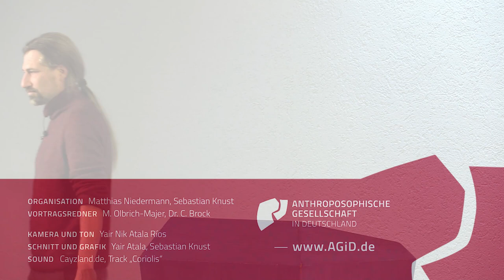Wissenschaft bei Demeter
Beitrag im Rahmen des Kolloquiums „Plurale Wissenschaft und Spiritualität im Fokus“ am 2. April 2022.

Teil 1 | Michael Olbrich-Majer

Im ersten Teil des Beitrags geht Michael Olbrich-Majer auf die Anfänge und Entwicklung der biologisch-dynamischen Forschung ein. 1923 hielt Rudolf Steiner, der Begründer der Anthroposophie, mehrere Vorträge vor Landwirten, wo er Grundzüge einer neuen Landwirtschaft formulierte. Die darin hervorgebrachten Thesen bildeten die Grundlage für einen „Versuchsring“, bei dem die verschiedenen intuitiv aus Naturzusammenhängen hergeleiteten Anweisungen Steiners untersucht wurden. Bei diesen Forschungen standen vor allem Qualitätsmerkmale im Vordergrund, z.B. Was ist die Pflanze, wie gelingt die Züchtung von gesundem Saatgut oder was macht gute Lebensmittelqualität aus?

In Labor- und Feldversuchen, sowie in Langzeitstudien werden seitdem sowohl beim Forschungsring von Demeter, als auch bei der Sektion für Landwirtschaft im Goetheanum (Schweiz) landwirtschaftliche Forschungen durchgeführt. Neben klassischen naturwissenschaftlichen Methoden werden auch neue Methoden der Qualitätsfeststellung eingebracht, z.B. durch verschiedene „bildschaffende Methoden“ oder der „Bildekräfteforschung“, bei der der menschliche Körper als „Resonanzorgan“ eingesetzt wird.

Teil 2 | Dr. Christopher Brock

Im zweiten Teil bringt Dr. Christopher Brock seine Perspektive als Wissenschaftler ein, der sich stark mit Bodenforschung und „traditional ecological knowledge“ beschäftigt hat.

Er beschreibt das Verhältnis von klassischen naturwissenschaftlichen und anthroposophisch inspirierten Forschungsmethoden und hebt hervor, dass sich der Großteil der biologisch-dynamischen Forschung anerkannter naturwissenschaftlicher Methoden bedient. Daher sieht er innerhalb der wissenschaftlichen Community auch eine hohe Anerkennung.

Kritikern, die z.B. biologisch-dynamischen Präparaten den Sinn absprechen, hält er Forschungen entgegen, die eine signifikante positive Wirksamkeit nachweisen. Außerdem unterscheidet er zwischen den anerkannten naturwissenschaftlichen Methoden im Unterschied zu den aus der Anthroposophie inspirierten Methoden. Letztere dienen interner Erkenntnis und er erhebt bei Ihnen keinen Anspruch auf allgemeine Anerkennung.

Insgesamt vergleicht er den biologisch-dynamischen Ansatz von Demeter-Landwirtschaft mit „traditional ecological knowledge“, also einem traditionellen Wissen indigener bäuerlicher Kulturen z.B. in Südamerika. Ein moderner Forschungszweig der Agrarwissenschaften baut auf die gegenseitige Ergänzung dieser unterschiedlichen Wissensformen, der auf Anerkennung und Wertschätzung beruht, ohne zwangsläufig die gleichen Überzeugungen zu teilen.

Letztendlich geht es um einen nachhaltigen Umgang mit der Natur und da ist laut Christopher Brock der Ansatz der Demeter-Landwirtschaft nachhaltig und zukunftsweisend.

Michael Olbrich-Majer | Dipl.Ing.agr., Agraringenieur, Chefredakeur der Demeter-Zeischrift „Lebendige Erde“,  Abteilungsleiter Wissenskultur im Demeter Verband, Vorstand Demeter Beratung e.V.

Dr. Christopher Brock | Bodenforscher, Forschungskoordinator von Demeter e.V., Vorstand Forschungsring e.V.

Plurale Wissenschaft und Spiritualität im Fokus
Ein Kolloquium aus der Themenreihe „Anthroposophie im Fokus“

Im Windschatten der Debatte um den notwendigen Klimaschutz und die Umsetzungen der Corona-Maßnahmen ist eine harte gesellschaftliche Diskussion entbrannt. Es geht um den Begriff der „Wissenschaft“ und dessen gesellschaftliche und politische Relevanz. Der vielbeachtete Slogan "follow the science" scheint einleuchtend, doch zugleich stellt sich die Frage, um welche Wissenschaft es sich dabei eigentlich handelt und ob es die Wissenschaft als solche gibt.
Die mediale Kritik an anthroposophischen Ideen und Praxis kann als Teil einer gesellschaftlichen Diskussion gewertet werden, in der wissenschaftlicher Methodenpluralismus in Frage gestellt wird und ein reduktionistisches Denken dominiert. In der Folge stellt sich einerseits die Frage, wie der umfassende Wissens- und Wissenschaftsbegriff Rudolf Steiners verstanden und eingeordnet werden kann. Andererseits möchten wir uns ein Bild des aktuellen wissenschaftlichen Forschungsstands in Landwirtschaft und Medizin auf Basis der anthroposophischen Ideen machen.